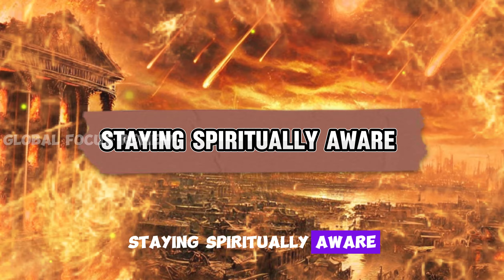The Shocking Sins of Sodom and Gomorrah | Hidden Truths and Modern Lessons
Explore the hidden sins of Sodom and Gomorrah and uncover powerful lessons for our lives today. This video delves into the story from the Book of Genesis, examining the grave sins that led to the destruction of these ancient cities. From sexual immorality to inhospitality and arrogance, we discuss the multifaceted nature of their transgressions and draw parallels to contemporary society. Learn how Abraham's plea for mercy, Lot's hospitality, and the urgent escape from divine judgment offer timeless wisdom for navigating our own moral and spiritual challenges.

Key Points:

-The grave sins of Sodom and Gomorrah and their relevance today.
-Abraham's intercession and the importance of mercy and justice.
-The significance of hospitality and kindness in our communities.
-The urgency of heeding divine warnings and spiritual awareness.
-Reflecting on personal actions and the hidden sins within us.

Join us in this thought-provoking journey, as we reflect on the story of Sodom and Gomorrah and its profound implications for our lives.